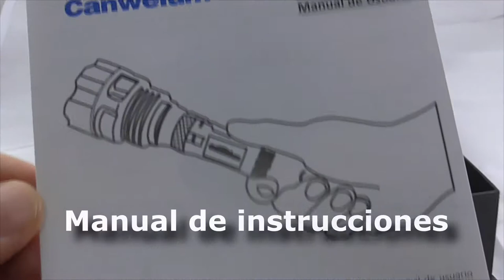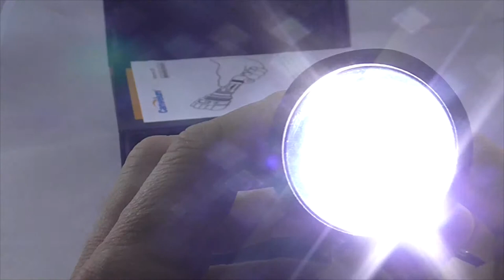Linterna LED Cree recargable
Linterna LED alta potencia brillante (Un juego completo de la linterna LED, batería Li-ion 18650 y cargador)